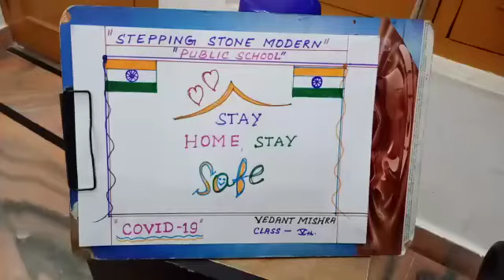Stepping stone modern public school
FOR COVID-19